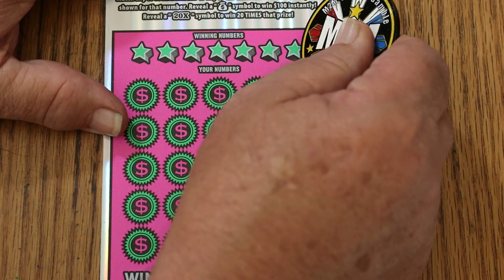DAY 2💥CASH EXPLOSION💥😎